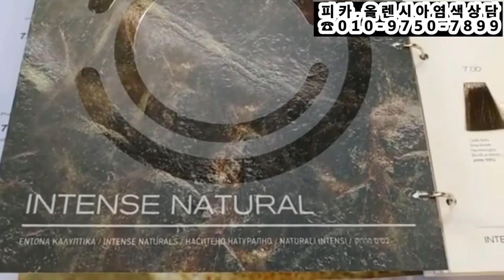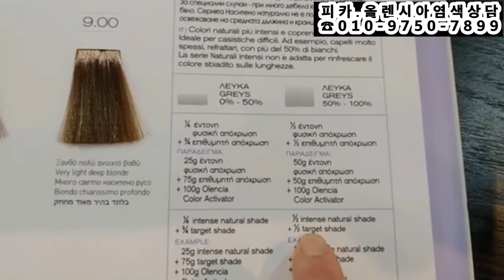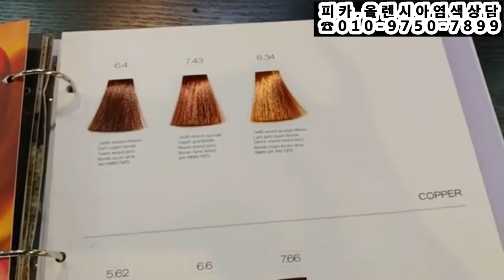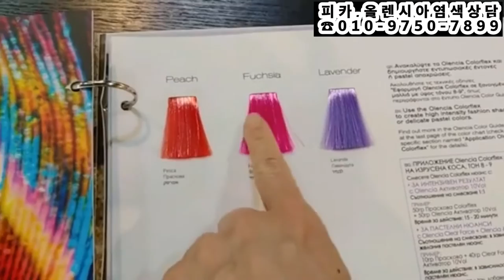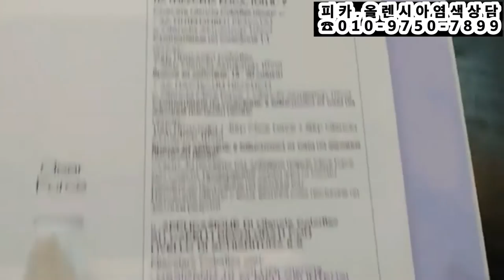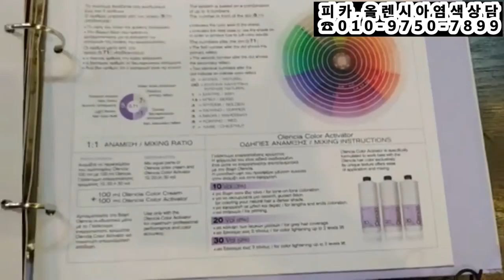멋내기염색 잘하기 ~ 8.34 밝은염색(쿠퍼브론드 )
(올렌시아,,멋내기염색 ) ~ 8.34 밝은염색,(잘하기)
아이롱펌, (봉이긴~ 피카아이롱 / 덮개아이롱)

냄새없는염색, 피카올렌시아염색, 올렌시아염색~ㆍ
(피카,올렌시아염색ㅡ특징)ㆍ
ㆍ
♧특징♧
★암모니아,프리
★파라벤,프리
★알코올,프리
★실리콘,프리
★미네랄오일,프리
ㆍ
♧특징♧
(7가지 순수한 식물성오일)
★올리브,
★해바라기,
★아마씨,
★아보카도,
★코코넛,
★마카다미아,
★아르간.
ㆍ
ㆍ
피카올렌시아염색/피카아이롱 본사입니다